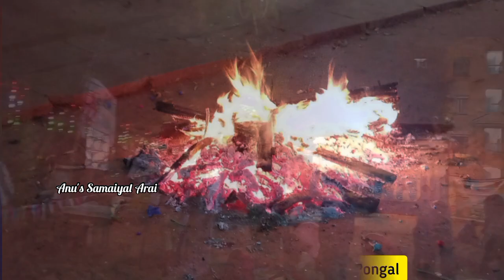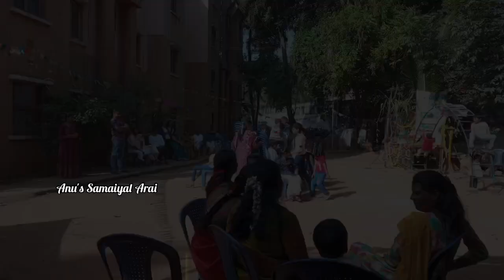Pongal Vlog 2024 🌾✨ | Pongal Celebration Vlog | Pongal celebration in our apartment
Happy Pongal to all in advance!! 🙏🌸
Pongal is a harvest festival which is celebrated in Tamil Nadu. This festival denotes a vote of thanks to nature and the farmers.
In this video, I am sharing the Pongal celebrations Vlog 2024 which was celebrated in our apartment.